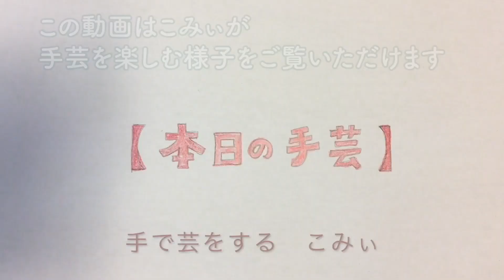ジレ完成【本日の手芸】today's handicraft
完成しちゃいました！！

◉ライブ配信多めです！
靴下編みライブ100回達成！！

▷ライブ配信でのお願い
・視聴者同士の会話はNG
・途中退室や離席についてのコメントは不要
・質問はわたしに答えられる個人的な返事をします（テキトー党）
・このチャンネルではほぼレクチャー動画がありませんので、リクエストにはお応えしておりません（少数のレクチャー動画はあります）

コメントは全て読んでいません。
YouTube側から表示、非表示を確認された場合には
配信者またはモデレーターが判断しています。
この場に適さないコメントに限り
削除やタイムアウトなどの対応をしております。

配信者・モデレーターにも確認されないまま
コメントが削除されるという事実がありました。
その場合の対策について
↑のURLにてお伝えしておりますので
ライブ配信に参加される方は是非ご覧下さい。

▶︎BIGOLIVE（ビゴライブ）というライブ配信アプリにて
ライブ配信をしています。
アプリ内で『こみぃ』と検索してみてください。

★ラジオ始めました！←アーカイブが残らないライブにハマってます！

2020年4月1日より設立されました「株式会社手遊び小町」